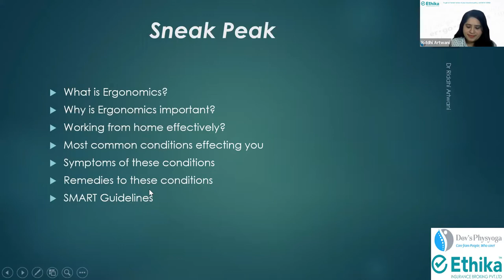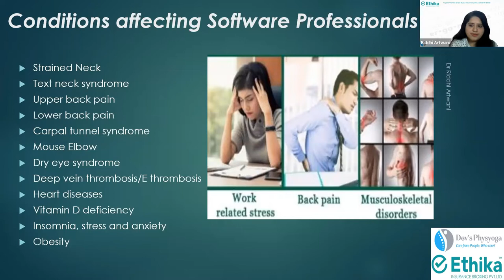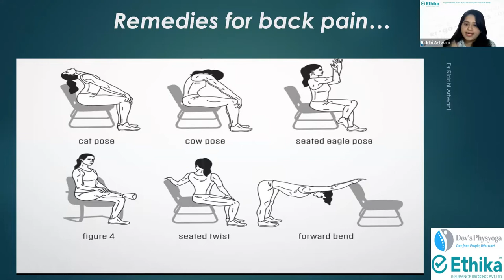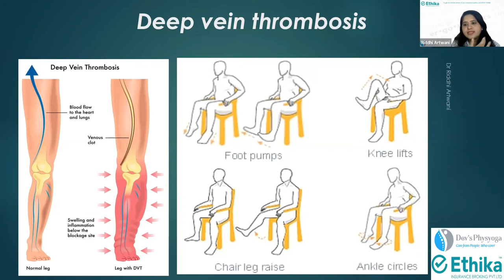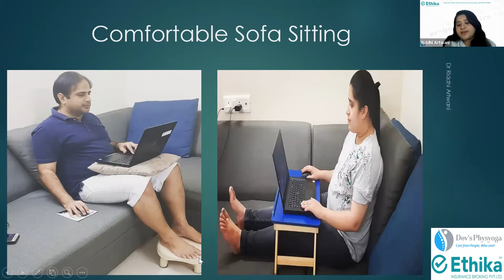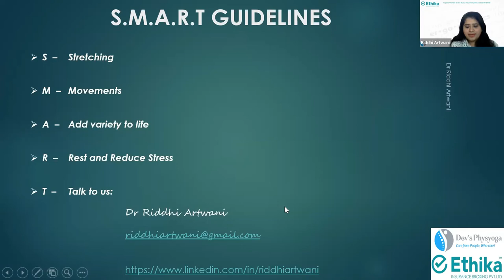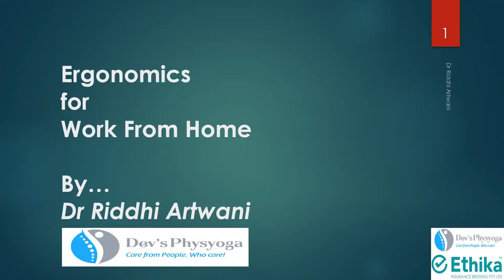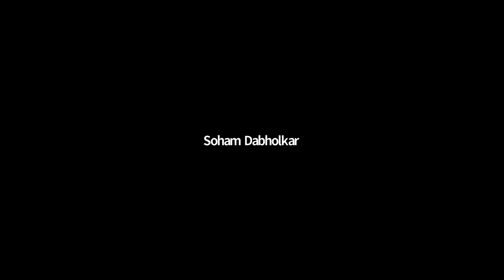Session on Ergonomic Wellbeing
(3:31 to 4:46) What is Ergonomics and What are the goals of Ergonomics?

(4:37 to 7:20) Why is Ergonomics more important to  software professionals?

(7:21 to 11:36) Why is sitting smoking new?

(11:37 to 14:25) What are the conditions affecting Software professionals?

(14:26to 21:42) Remedies for Neck strain

(21:43 to 24:48) Remedies for Back pain

(24:49 to 28:59) What is CTS ( Carpal Tunnel Syndrome)?

(29:00 to 30:42) What is mouse elbow and what are the exercises needed to do?

(30:43 to 31:02) Finger exercises for mouse elbow and ME?

(31:03 to 32:37) Remedies for Knee pain

(32:38 to 35:01) What is Deep vein thrombosis?

(35:02 to 37:03) What is computer vision Syndrome and what is the treatment for it?

(37:04 to 38:23) Eye Exercise

(38:24 to 40:30) Postures

(40:31 to 41:11) Which is the right way to sleep ?

(41:42 to 42:49) Mind your posture while working from home

(42:50 to 43:29) Wrong and right  way of working from home

(43:30 to 44:31) How to make the shift office set up?

(44:32 to 45:02) Comfortable sofa setting

(45:03 to 45:21) Floor sitting with lumbar support

(45:22 to 46:01) What are the Break exercises need to do after  work

(46:02 to 46:32) Chair Yoga

(46:33 to 47:03) Yoga @ Home

(47:04 to 47:27) Home stretches

(47:28 to 48:38) 55:5 Rule for your mind and body

(48:39 to 52:11) What are the good habits for a healthy life?

(52:12 to 54:23) What should we increase and decrease in our Diet?

(54:24 to 56:16) S.M.A.R.T. Guidelines

(56:17 to 57:48) Chair Exercises

(1:02:15 to 1:32:43) Question and Answers